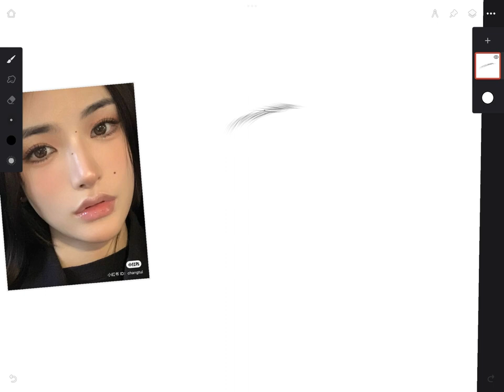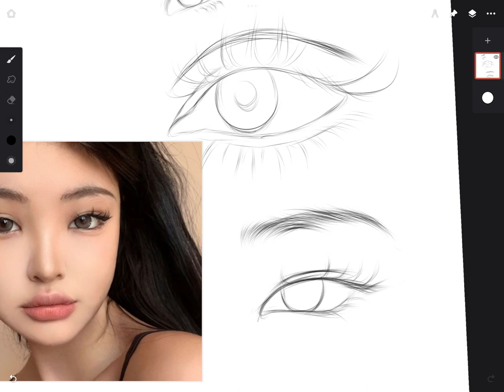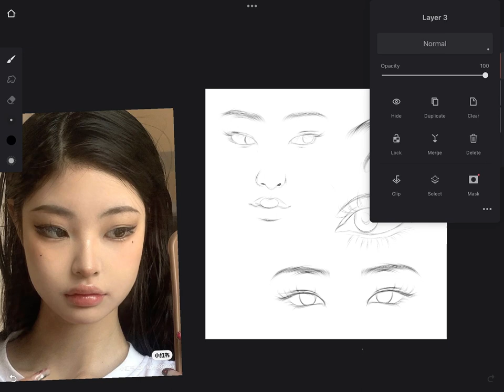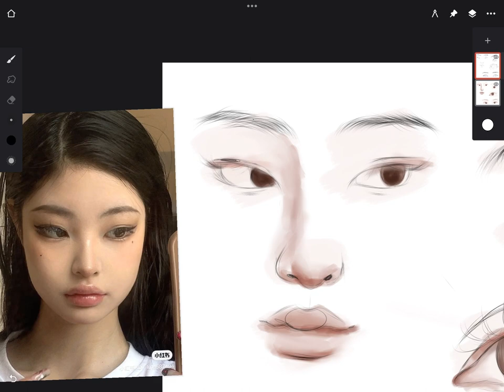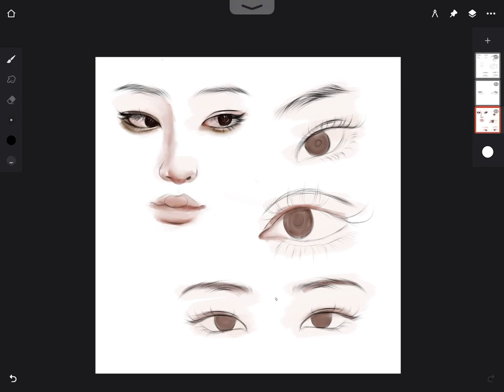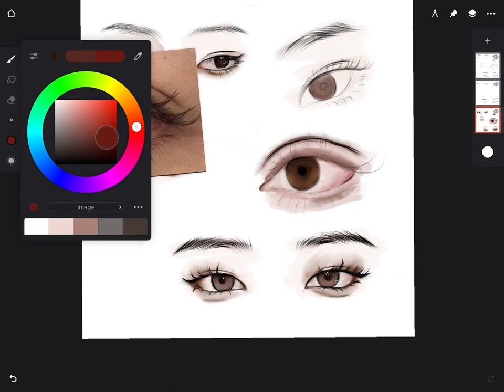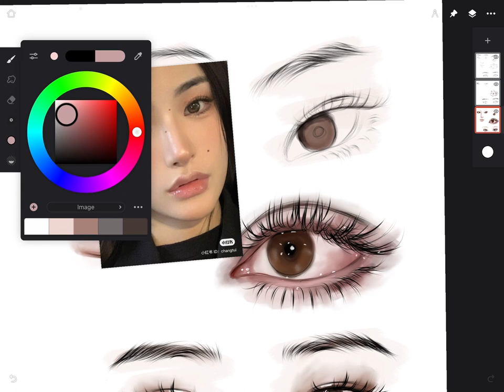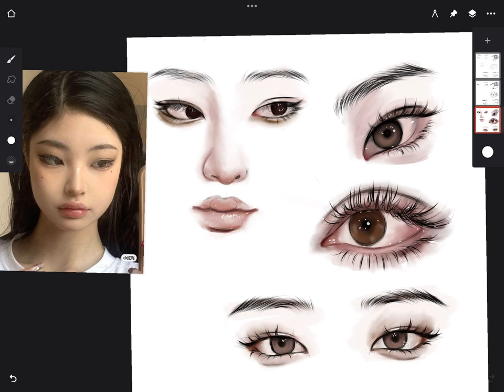✨WATCH HOW I DRAW EYES✨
Brushes:
Tapered Inker
Brush Maker
Dry ink

Blending brush
Round dot PS my blend

You can all download this on your community tab.